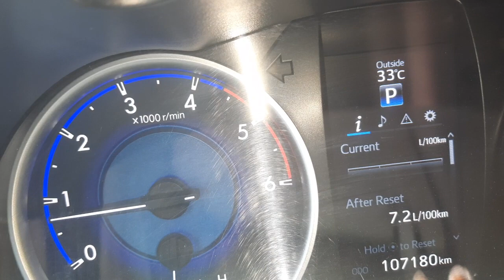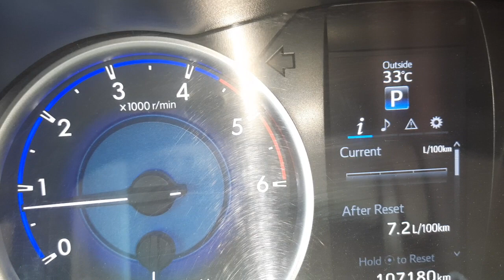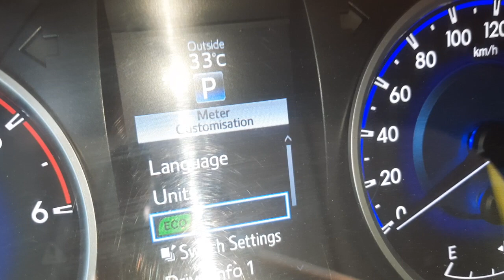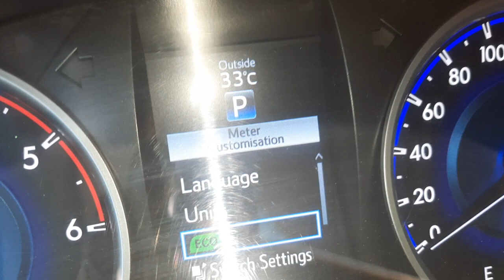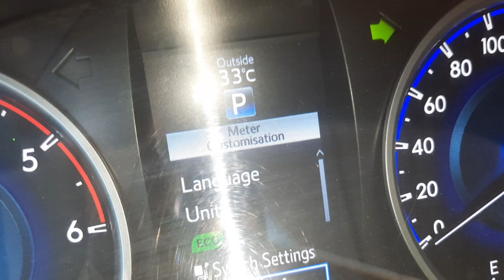How to turn off Eco Funtion on MID Toyota Hilux Revo 2015,Car Technology,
Hello every one in this video show about how to turn off and turn on Eco funtion in MID Toyota Hilux Revo 2015.